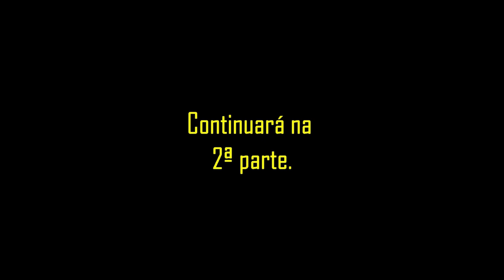Visitando o sítio da tia Diva e tio Jesus.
Continuando a mostrar nossa viagem pelo Mato Grosso do Sul, desta feita fomos para Rio Brilhante, visitar e conhecer esse casal de tios simpaticíssimos, que nos receberam com um carinho prá lá de especial.
Agora é rememorar com vocês. Confiram!